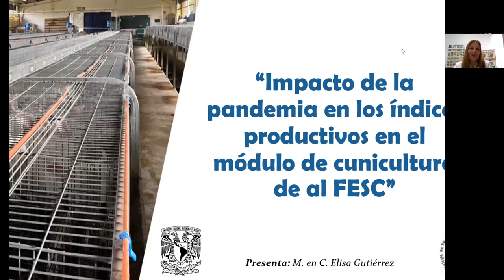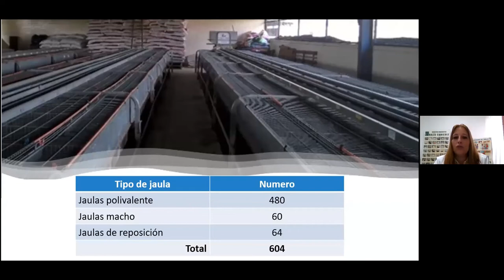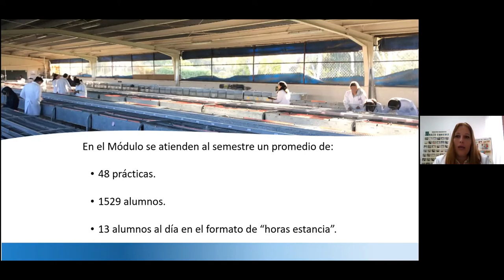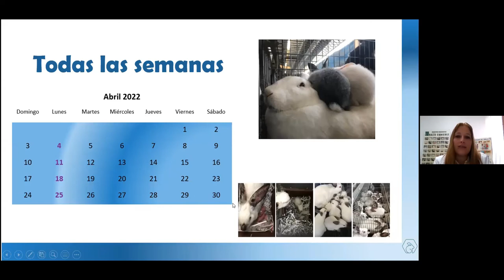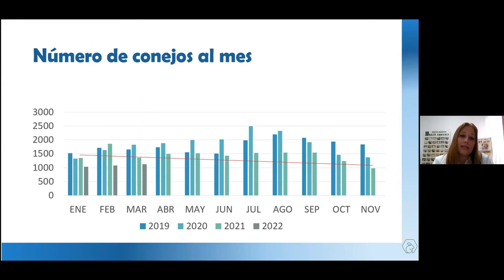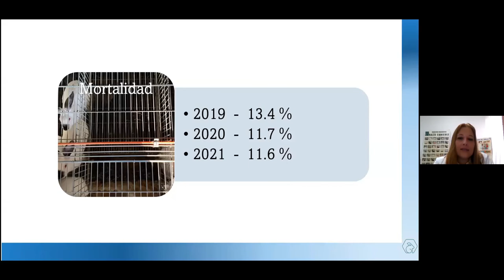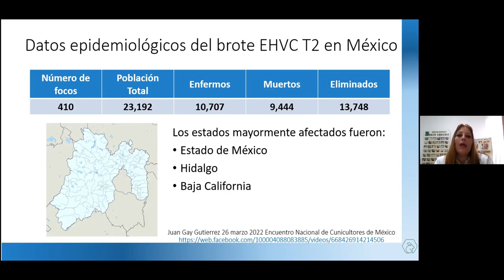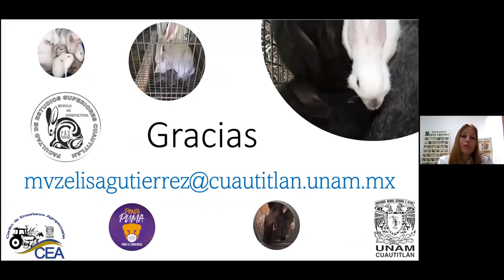Impacto de la pandemia en los índices productivos en el módulo de Cunicultura de la FESC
Webinar realizado el de 26 de abril de 2022, vía Zoom.

Ponente: M. en C. Elisa Gutiérrez Hernández

Edición del vídeo: Juan Espinosa Rodríguez.